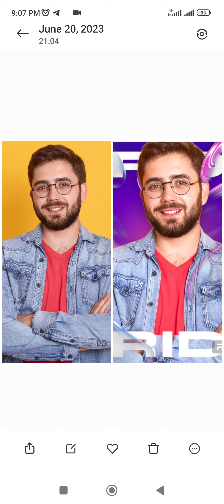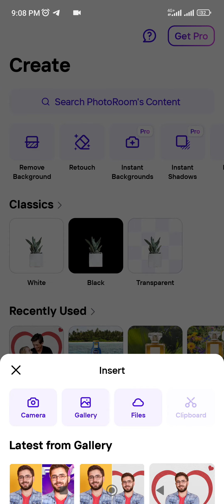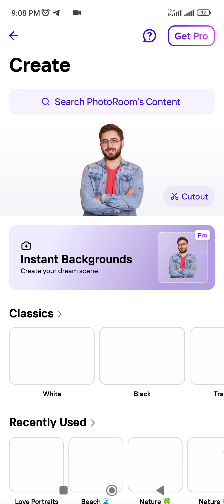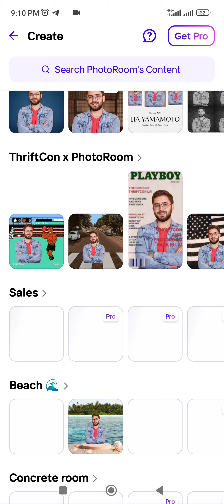باکگراوندی زۆر شاز بۆ وێنەکانت دابنێ